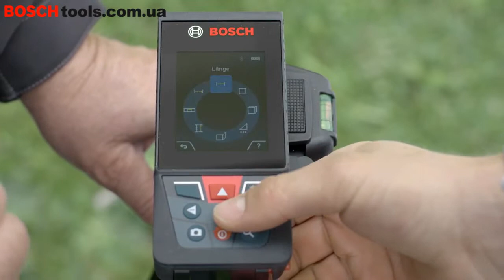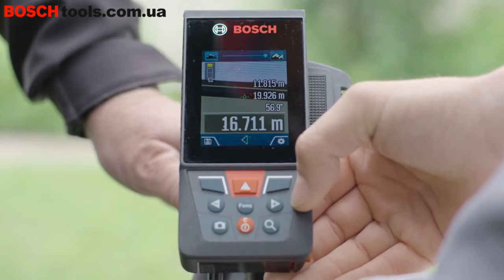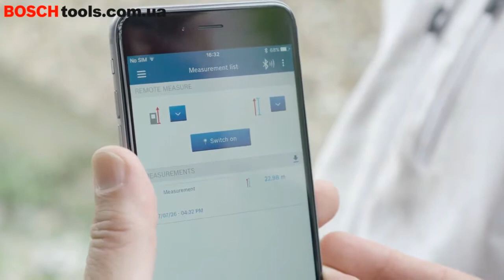Лазерный дальномер Bosch GLM 120 C Professional - сфера применения.